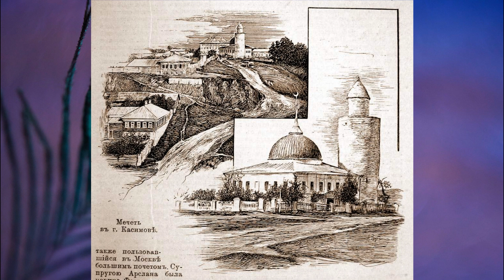§25 "Распад Золотой Орды и его последствия", История России 6 класс ч.2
00:00 - Начало
00:13 - Разгром Тимуром Золотой Орды
02:17 - Образование новых государств на юго-восточных рубежах Руси
05:30 - Состав населения
06:41 - Занятия населения
09:55 - Взаимоотношения новых государств с Русью